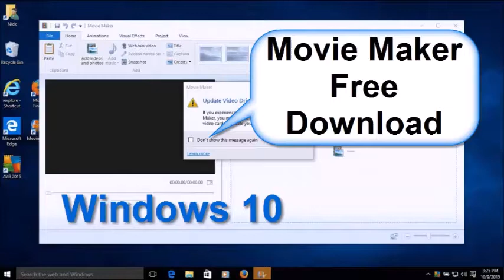Windows Movie Maker Download for Windows 10